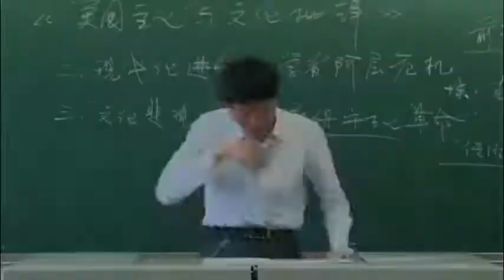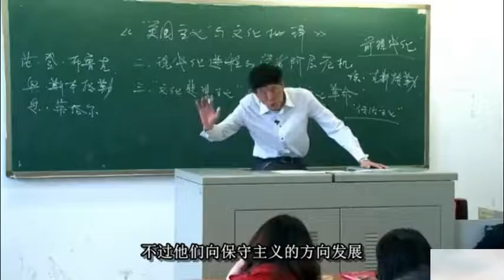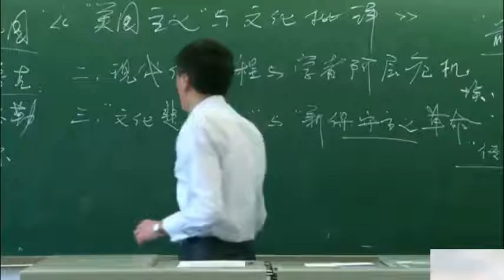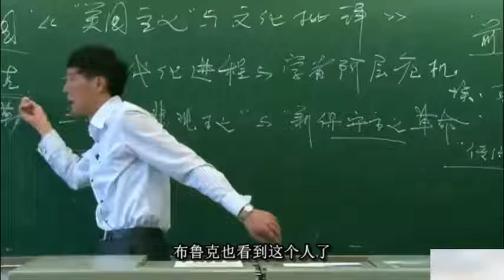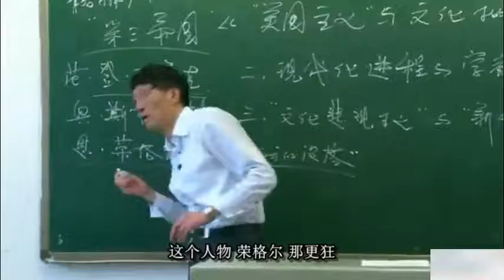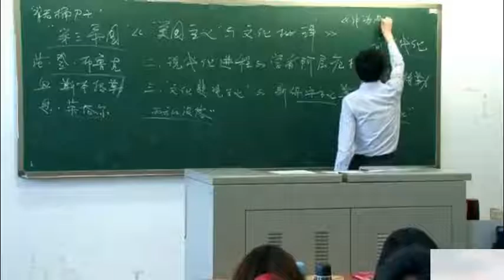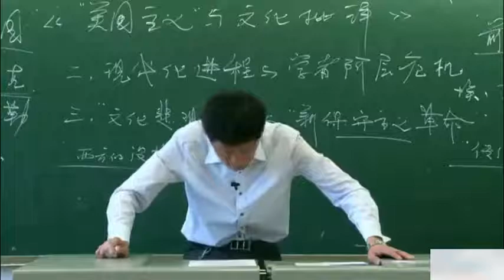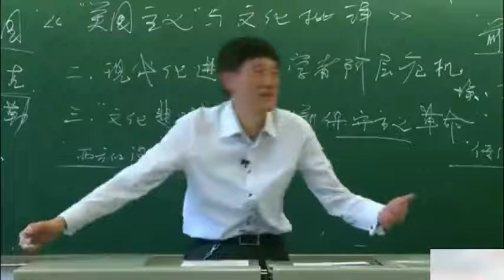《德国史（字幕版）》武汉大学 李工真 34 “美国主义”与文化批评（六）